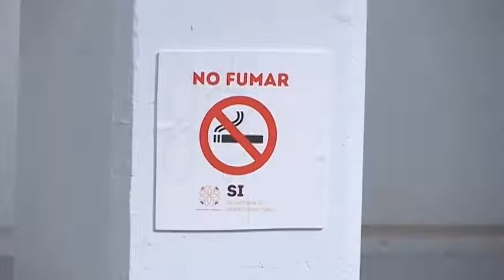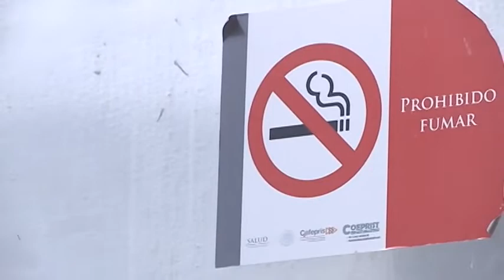Recibe Secretaría de Infraestructura certificado de espacio libre de humo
La secretaria de Infraestructura recibió por parte de la COESPRIST, el certificado que la acredita como espacio 100 por ciento libre de humo de tabaco.